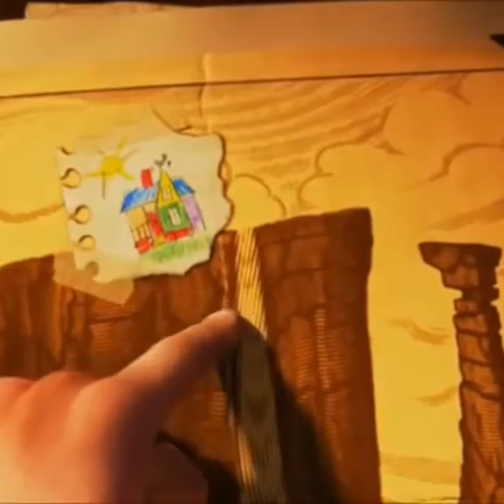Tamer Hosny - Ro7 Alby Coverd by Mohamed Adel | محمد عادل - روح قلبي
Piano by : Andrew Sawerris